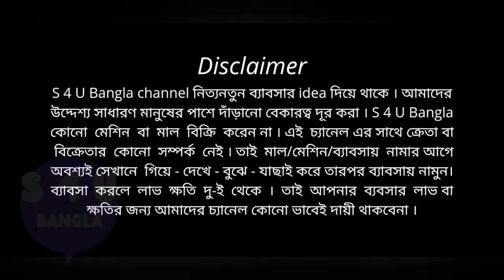একটা মেশিনে🔥🔥সরিষা, নারিকেল, বাদাম ইত্যাদি তেল বানান ll নিজের বাড়ীতেই শুরু করুন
একটা মেশিনে সরিষা, নারিকেল, বাদাম ইত্যাদিতে তেল বানান
নিজের বাড়িতেই শুরু করুন
Coconut oil in kolkata
Mustard oil making business ideas in kolkata
Pum oil wholesale in kolkata
Oil expeller machine in kolkata
Demanding business ideas in bangla

ROYAL MACHINERY
Eser mineral complex
Muragachha,
Jugberia,
Sodepur road,
Opposite lokenath mandir,
Nearest railway station - Madhyamgram and sodepur, kolkata - 700110, india

♻️CHANNEL INFORMATION -
In our channel we provide business ideas and wholesale in all types of business, second hand Laptop wholesale in Kolkata, new desktop market kolkata, used computer market in kolkata And business idea for village area.
আমাদের চ্যানেল এ সমস্ত ধরনের গ্রাম্য এবং শহর এরিয়ায় বিজনেস আইডিয়া এবং হোলসেলের সন্ধান দিয়ে থাকি। আপনাদের যদি কোনো ম্যানুফ্যাকচারিং বা হোলসেল বিজনেস থাকে আর যদি আমাদের চ্যানেলে এ ভিডিও দিতে চান  (ফ্রী কোনো চার্জ লাগেনা) তাহলে আমাদের সঙ্গে যোগাযোগ করুন

        আমাদের S 4 U Bangla চ্যানেল কোন প্রচারমূলক বা লাভজনক ভিডিও আপলোড করে না।  আমরা শুধুমাত্র আপনাকে তথ্য প্রদান করছি। কারণ অনুসন্ধানের অভাবে অনেকেই অনেক ইচ্ছা পূরণ করতে পারে না।  তাই আমাদের এই সমস্ত কষ্ট এবং পরিশ্রম আপনার উপকারের জন্য।  তাই কেনাকাটা বা কোনো ব্যবসা করার আগে সেখানে যান- যাচাই-বাছাই করুন- তারপর কিনুন।  কারণ ব্যবসা করার সময় বা কিছু কেনার সময় আপনার কোনো লাভ-ক্ষতি হলে আমাদের চ্যানেল কোনোভাবেই দায়ী থাকবে না ।l ধন্যবাদ ।l

🚭 ধূমপান স্বাস্থ্যের জন্য ক্ষতিকর 🚭 So be careful 🚭

business ideas
new business ideas
business ideas in bangla
unique business ideas